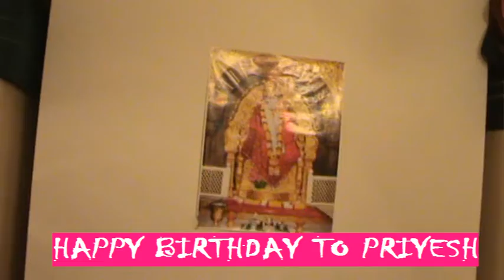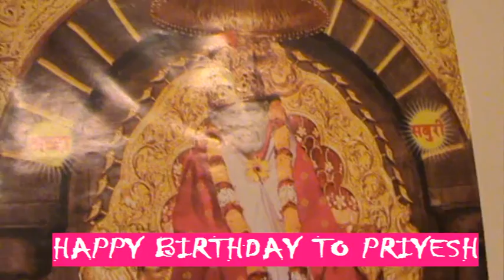happy birthday to PRIYESH